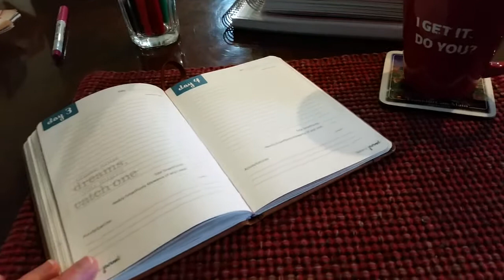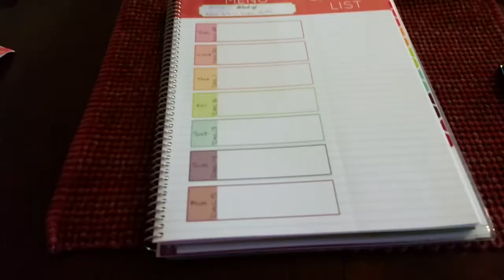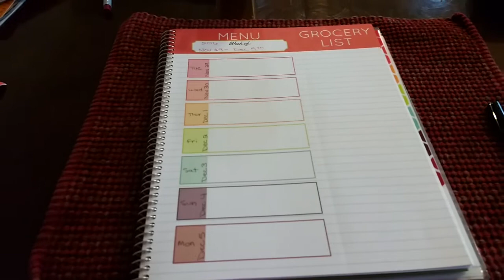Nov 25 2016 What I ate on WW Smart points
What I ate on Weight Watchers smart points.